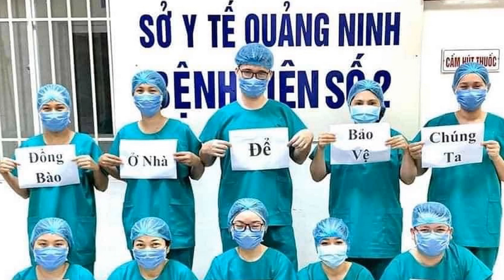CA KHÚC VỀ COVID19 - NHỮNG THIÊN THẦN ÁO TRẮNG -Tác giả: Anh Sơn MCST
Xin gửi lời cảm ơn tri ân tới tất cả những ngườii đang ngày đêm chiến đấu nơi tuyến đầu chống dịch Covid 19, đặc biệt là các chiến binh áo trắng, những người đang ngày đêm lặng lẽ hy sinh, quên đi tình yêu, quên đi niềm vui hạnh phúc của riêng mình vì sự sống, bình yên của Đất nước, họ thực sự là những Thiên thần áo trắng.
Ca khúc: Những Thiên Thần Áo trắng
Tác giả: Đoàn Anh Sơn(AnhSon MCST)
Trình bày: Hoàng Thy
Hòa âm: Hữu Hoàng
Hình anh tư liệu trích từ nguồn internet.